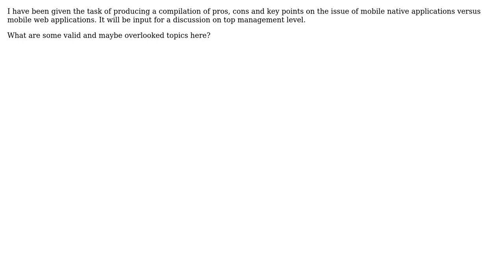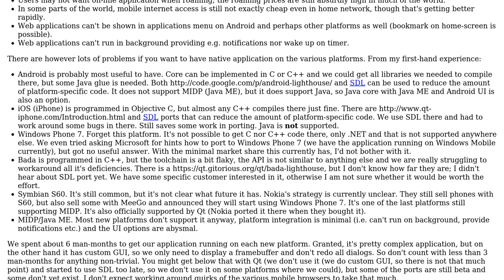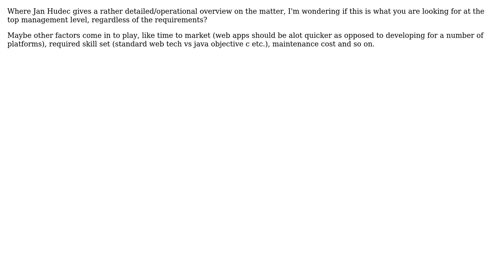Software Engineering: Mobile: Native vs. web - Input for discussion on top management level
With thanks & praise to God, and with thanks to the many people who have made this project possible! | Content (except music & images) licensed under CC BY-SA | Music | Images & others | With thanks to user Syg user NimChimpsky user lox user Jan Hudec and the Stack Exchange Network Trademarks are property of their respective owners. You are responsible for your own actions.